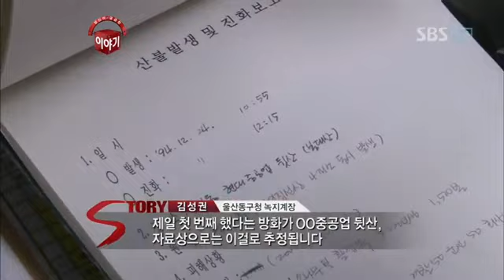당신이 궁금한 이야기_66회_03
당신이 궁금한 이야기_00066_2M